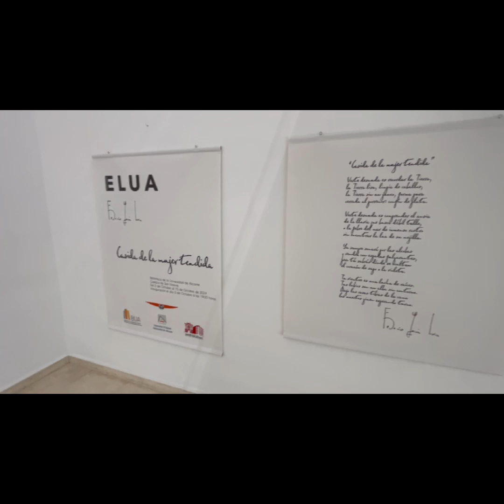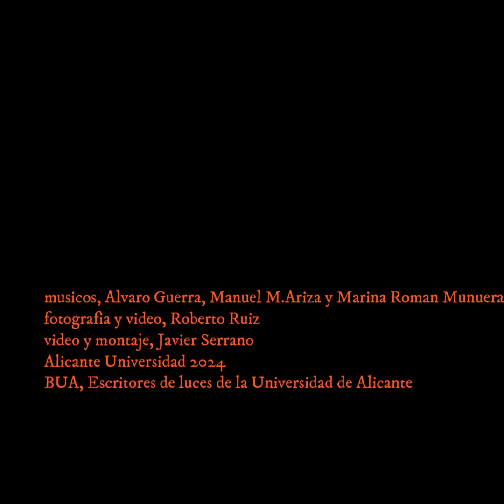Casida de la mujer tendida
Exposición de la asociación ELUA, Escritores de Luces de la Universidad de Alicante en la BUA. otoño 2024